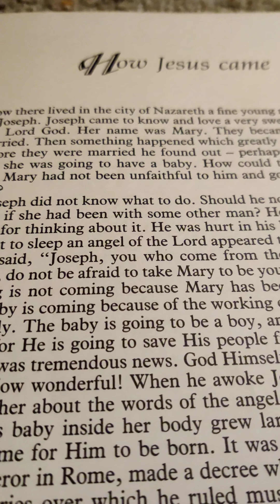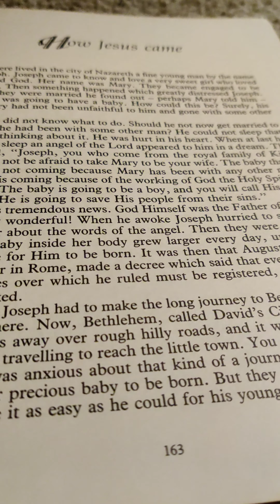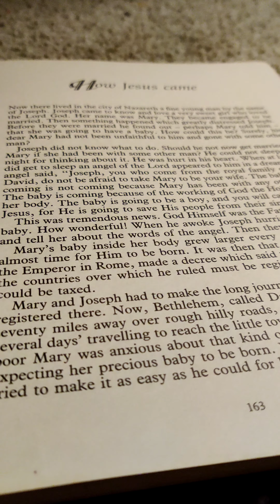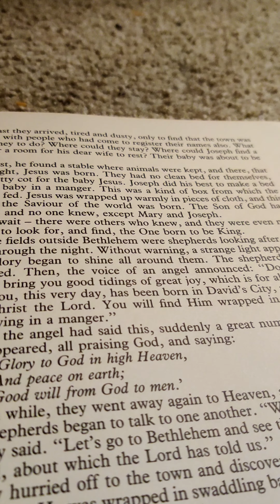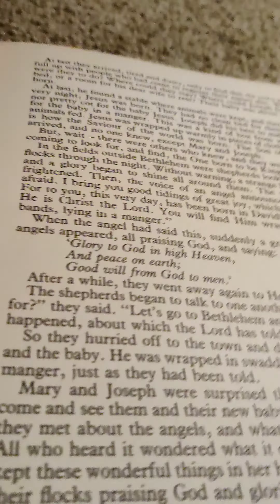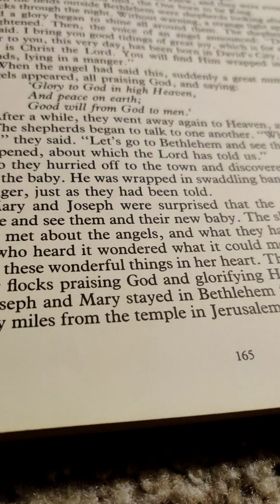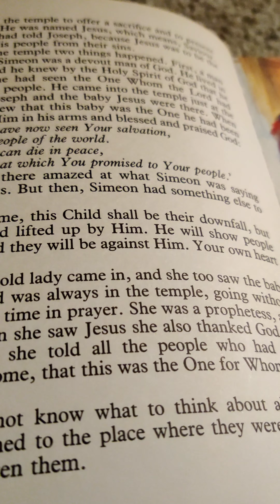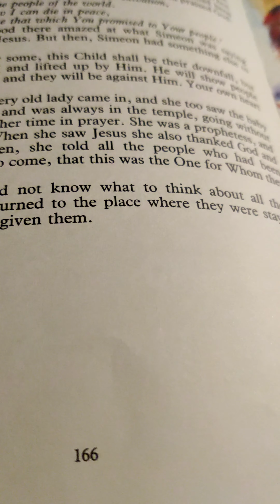Reading to my babies before bed.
Thank You Abba Yah for every minute You give me with my babies.